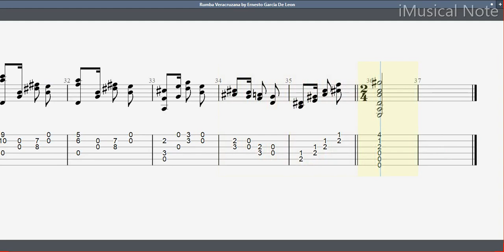Guitar TAB - Ernesto Garcia De Leon : Rumba Veracruzana | Tutorial Sheet Lesson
more site specific Garcia De Leon
Ernesto García de León is a comptemporary Mexican Composer who specializes in guitar music, and whose works are becoming increasingly known internationally. He studied at the Music School of the National Independent University of Mexico (UNAM) and he is now professor of guitar and composition at the UNAM and the Music School of the National Institute of Fine Arts (INBA). He lives in Mexico City where he composes and plays concerts exclusively of his own music